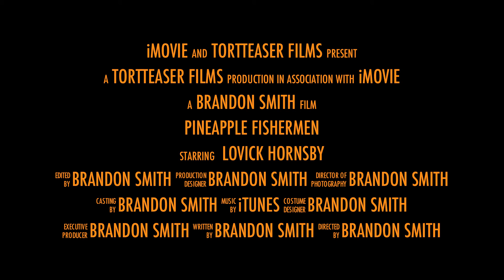Pineapple Fisherman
Lovick defies nature as the 'Pineapple Fisherman"